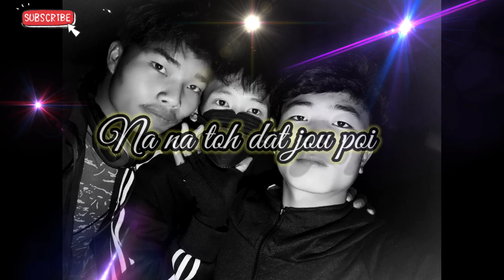thadou kuki whatsapp status short video ka lunggel chang .,.